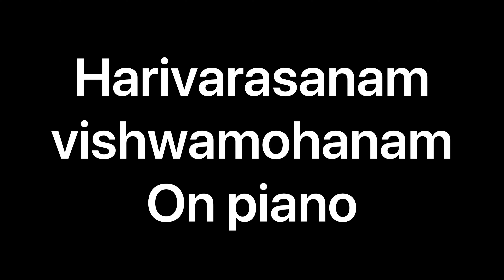Harivarasanam Vishwamohannam - Lord Ayyapa song on piano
Vihan plays a devotional song here which is Harivarasanam vishwamohanam -lord Ayyapa song on his piano.
Happy learning!!